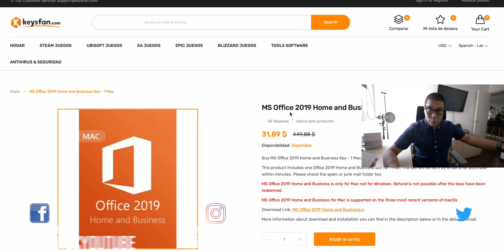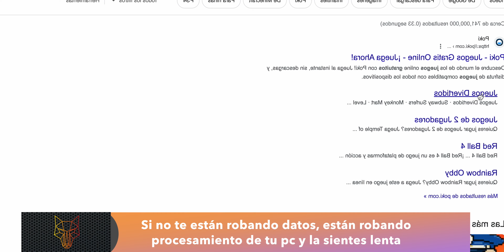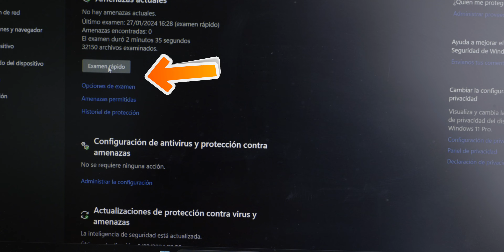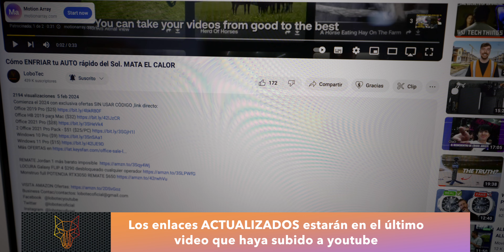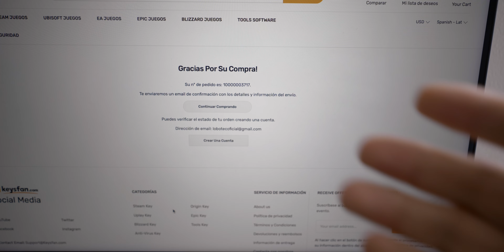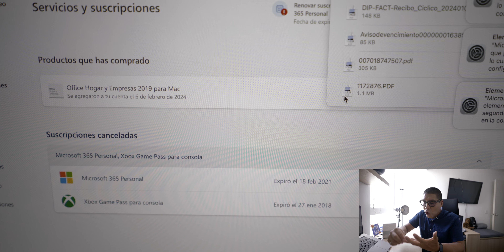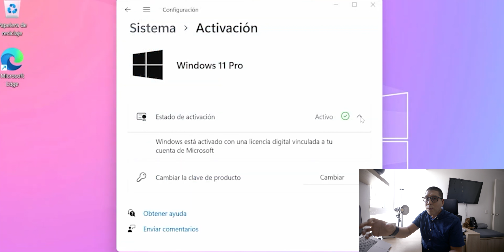Antivirus GRATIS y Casi REGALADO Windows y Office PRO EL SECRETO 100% Original